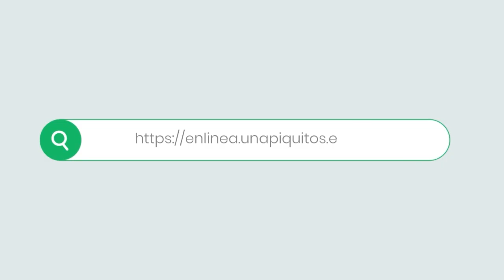II Seminario de Capacitación y Actualización Docente: Ciencias Sociales siglo XXI 2024.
Síntesis del II Seminario organizado por el Departamento Académico de Ciencias Sociales, en el marco del 40 aniversario.